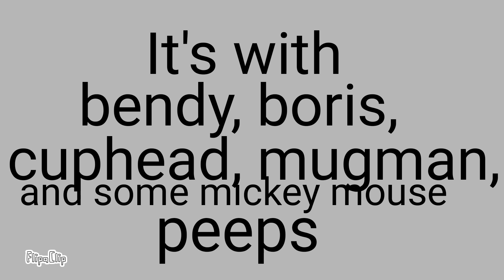I'm making a batim comic series!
Plz halp!